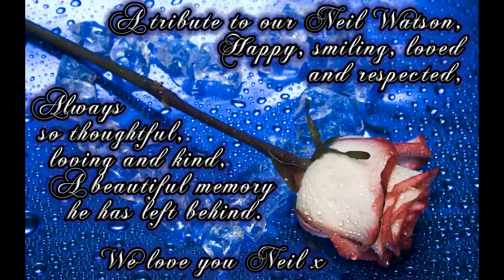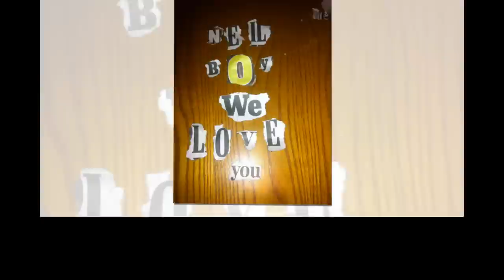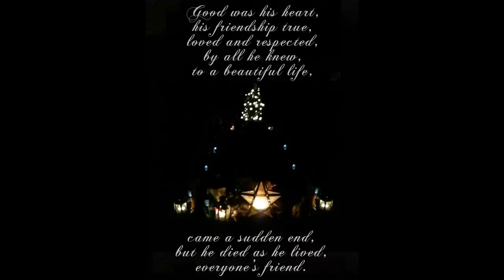In Loving Memory of Neil Watson. We love you.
In loving memory of Neil Watson.

A smiling, happy, thoughtful cheeky young man who lived his life to it's full expectations. He was never too far away from his friends and family, who love and respect him so much.

A picture has a thousand words, so I will let the show do the talking.

This goes out for you Neil. We all miss you.

Mike Smith | Ann Hutchinson